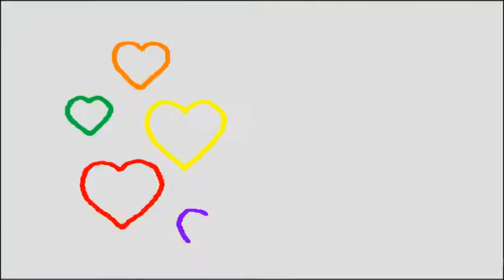Ribadeo, Playa de las Catedrales, Llanes, Lagos y Santuario de Covadonga, Asturias 2020